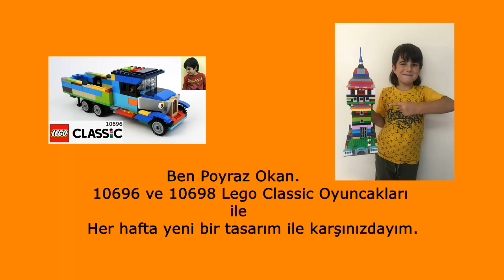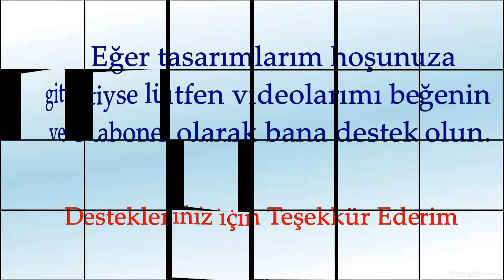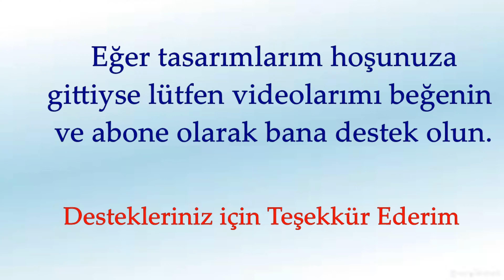lego classic 10696 Yaratıcısı Tarafından Mini Yarış Arabası Yapım Talimatları!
Muhteşem bir LEGO Classic 10696 yaratıcısı tarafından mini yarış arabası nasıl yapabileceğini kolay, basit ve adım adım talimatlarla öğreteceğim. Bu basit yapıyı, LEGO Classic 10696 yaratıcı yapım kutusu tuğlaları ile inşa edebilir ve diğer birçok şaşırtıcı yapıyı da yeniden oluşturabilirsin. Her hafta düzenli olarak LEGO yapıları inşa ediyorum. Teşekkürler.